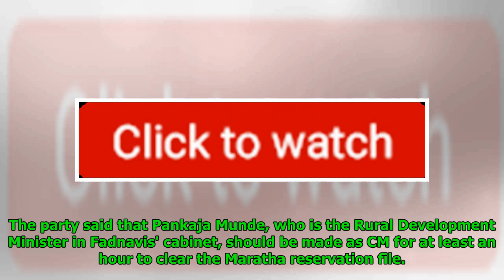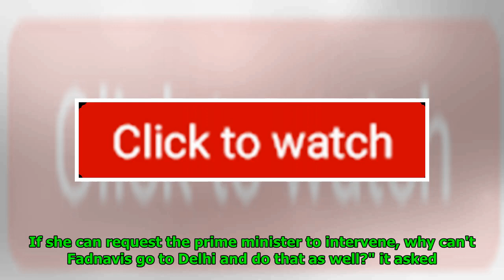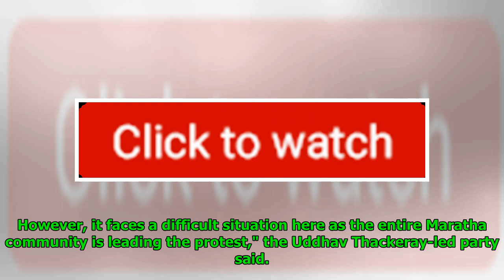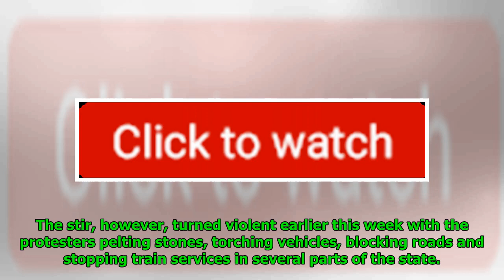Shiv Sena Says, Make Pankaja Munde As CM For An Hour To Clear Maratha Quota File